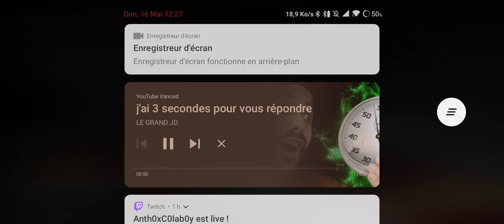dead by daylight mobile cheater (Infinite Auric cells and speed hack)